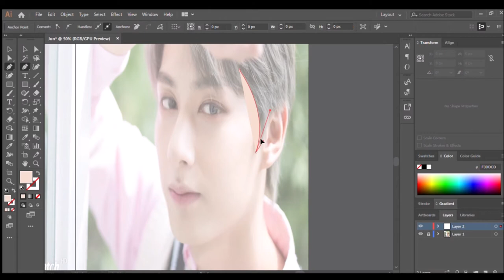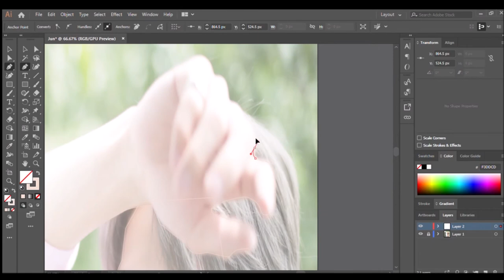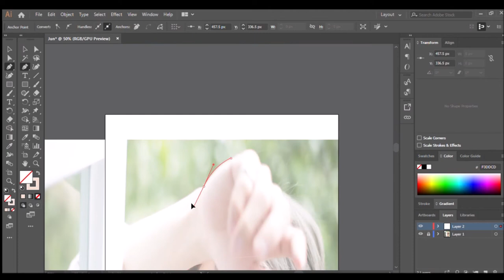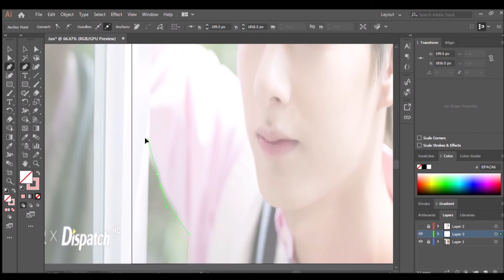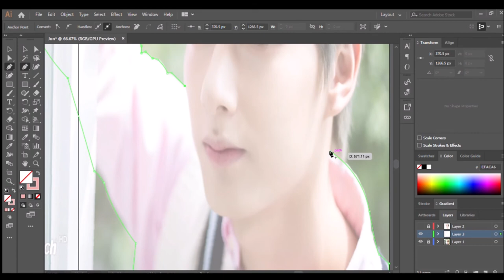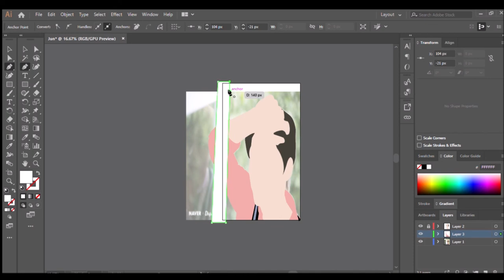Vector Art [Wen Junhui of Seventeen【SpeedArt】] pt.1/3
𝕽𝖊𝖖𝖚𝖊𝖘𝖙𝖘 𝖆𝖗𝖊 𝖆𝖛𝖆𝖎𝖑𝖆𝖇𝖑𝖊 𝖎𝖓 𝖙𝖍𝖎𝖘 𝖋𝖔𝖗𝖒𝖆𝖙~!

𝔸𝕟𝕪 𝕂ℙ𝕆ℙ 𝕄𝔼𝕄𝔹𝔼ℝ;
𝓝𝓪𝓶𝓮 𝓸𝓯 𝓼𝓪𝓲𝓭 𝓜𝓮𝓶𝓫𝓮𝓻:
𝓘𝓶𝓪𝓰𝓮 𝓵𝓲𝓷𝓴/𝓯𝓲𝓵𝓮 𝓸𝓯 𝓽𝓱𝓮 𝓶𝓮𝓶𝓫𝓮𝓻:
𝓑𝓪𝓬𝓴𝓰𝓻𝓸𝓾𝓷𝓭 𝓬𝓸𝓵𝓸𝓻

SONGS USED//